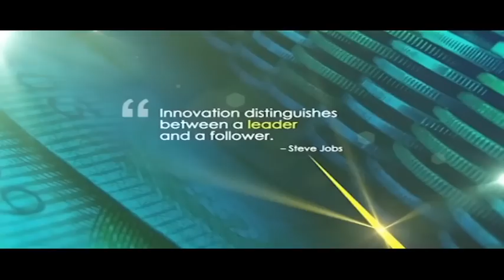Fed governor's comments are causing market mayhem - James Rickards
"Everyone is waiting for some blunder down the road, and these blunders have already been made.  The blunders have already been built into the system.  You can see this collapse coming a mile away. . ." In this episode of the MoneyMakers -Bruce Whitfield speaks to the writer of those words - best-selling author and Chief Global Strategist at the West Shore Funds, Dr James Rickards to find out how the Fed has caused unnecessary tightening.